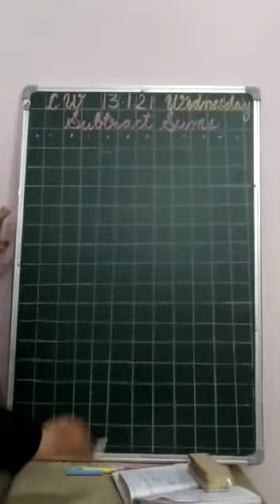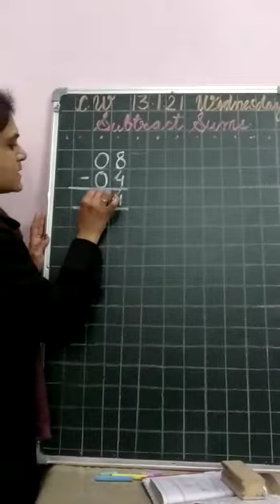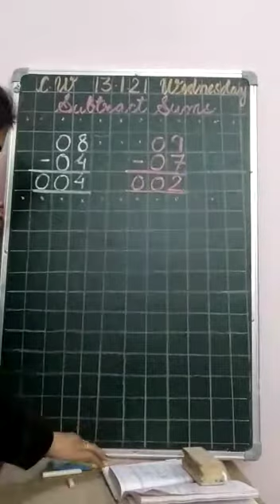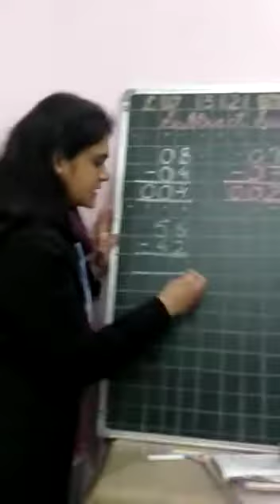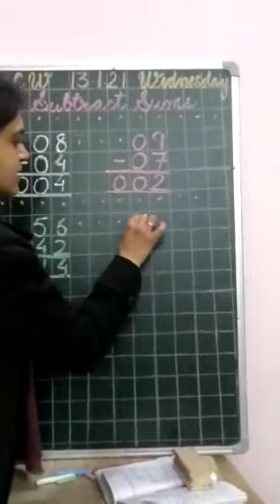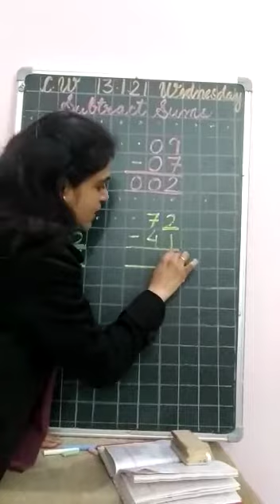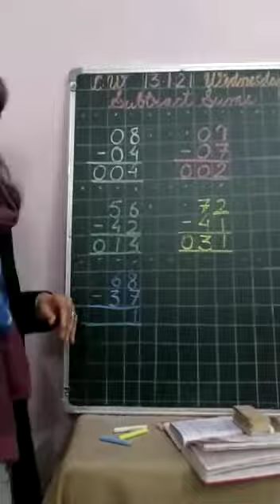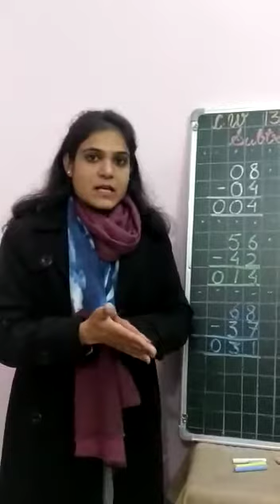13 1 21 U K G MATHS SUBTRACT SUMS